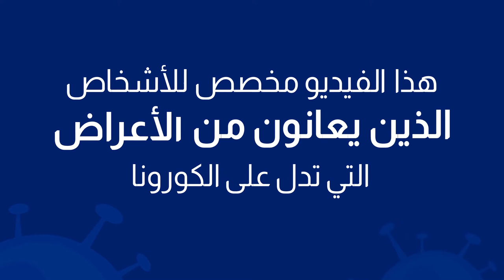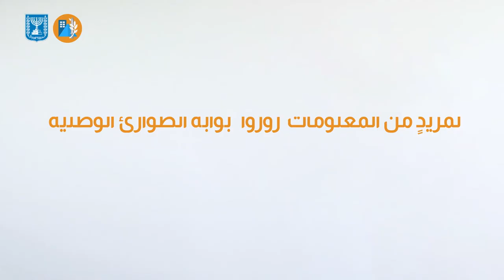ماذا نفعل إذا ظهرت الأعراض؟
رسالة نصية (sms) ◀️ هاتف 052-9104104
 مركز معلومات قيادة الجبهة الداخلية ◀️ هاتف 104